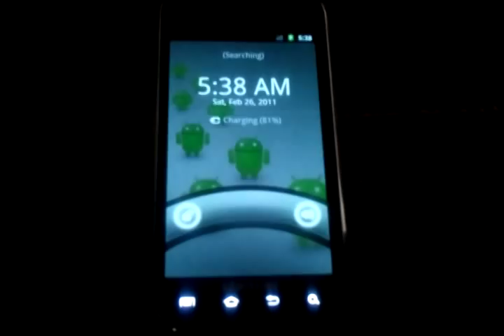Honeycomb boot animation ported to Tmobile Vibrant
I re-built this boot animation based off the XOOM system dump.  Because the XOOM is a landscape device, on a portrait phone the images were scrunched together.  So I rotated all of them so they would look normal and the animation would look right.

Iam not responsible for your phone if you destroy it because you don't know how to read.